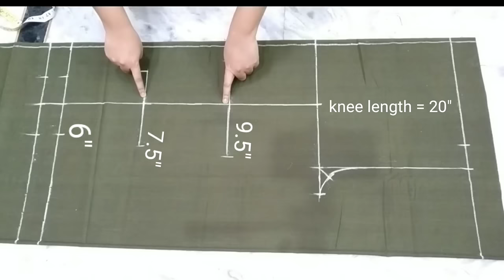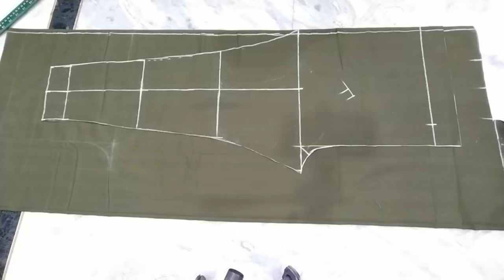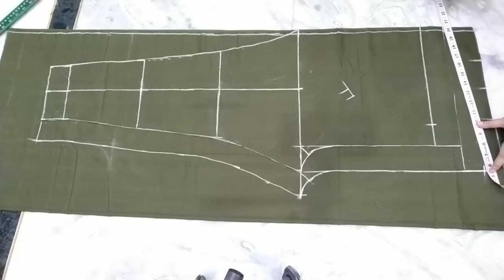Step by step बिना scale (leg Shaper ) के plazo pant की cutting व stitching for beginners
hello everyone
in today's video you will learn how to cut plazo pant without any leg shaper with perfect fitting.